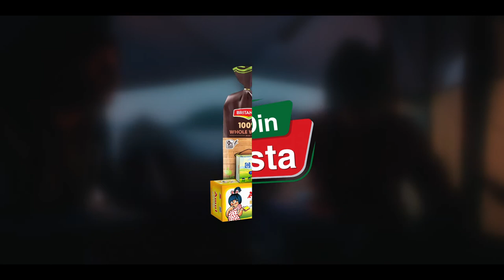Big Basket - Har Din Sasta - Camping